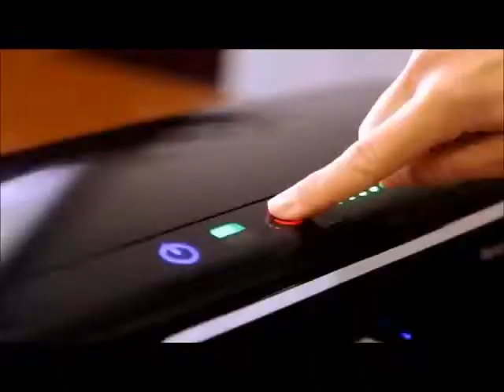Plastifieuse Fellowes Venus 2 A3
Plastifieuse à Pochettes Venus 2 A3.
Une plastifieuse polyvalente et de haute performance est le modèle idéal pour utilisation professionnelle